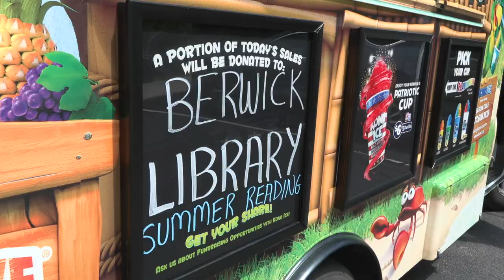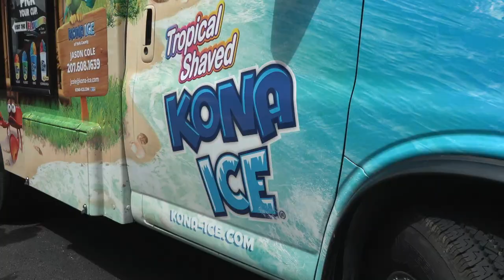Berwick Public Library Kona Ice visit 2022-06-15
The Berwick Public Library helped students celebrate the end of summer and kick off their summer reading program with a visit from Kona Ice.  Kona Ice of York County generously donated 25% of their sales to the library!